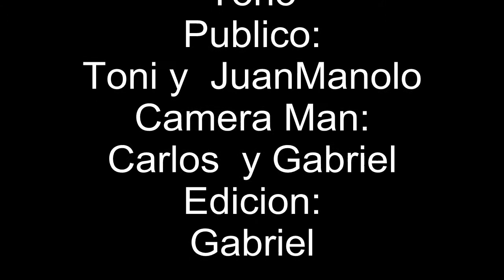Maneras de hacer un trabajo de religión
Lo grabamos hace un tiempo con unos amigos para un trabajo escolar,el vídeo no tiene un argumento determinado (puesto que trataba de contar la vida de una monja que fundo y trajo a España el grupo de "Las salesianas") pero al final salió esto,nos sirvió para aprobar y decidimos colgarlo en YouTube. 8D